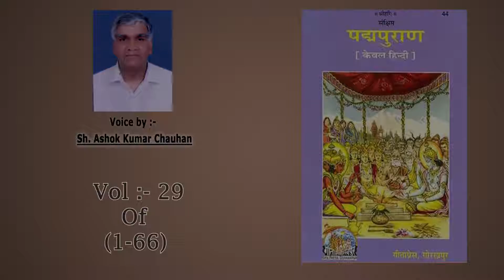Padam Puran Full Audio Word To Word From Gita Press Vol:-29 of (1-66)